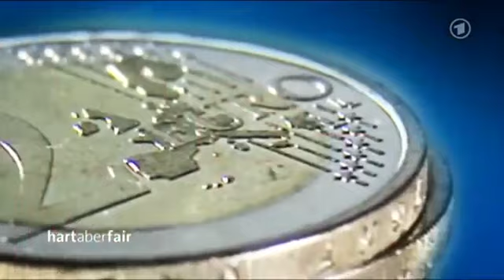Alternative für Deutschland AFD 2013 Olaf Henkel in der ARD-Sendung Hartaberfair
Landesverband Bayern Olaf Henkel bei Hart aber Fair.  10 Milliarden wurden für Zypern bezahlt. Diese Summe wird nie mehr zurückbezahlt. Harmonisierung statt Wettbewerb ! Fahrenschon protestierte gegen die Bankenunion. Fakten Fakten Fakten